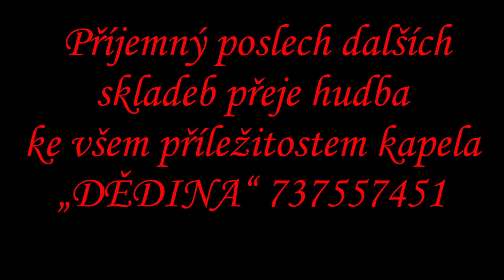ZÁHORÁCKÁ SOUSEDSKÁ Ladislav Kubeš věnuji památce autora